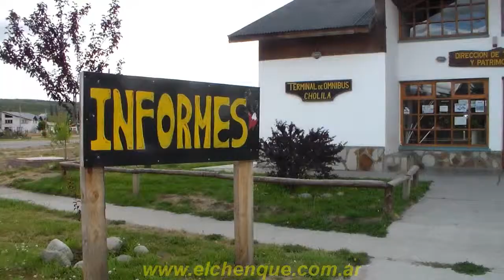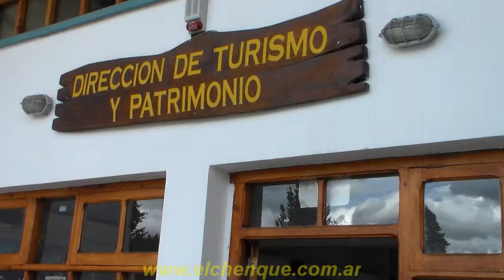«Centro de Informes Turísticos -Cholila 2014-»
En el aniversario número 69 de la localidad de Cholila se firmó un convenio para la instalación de un Centro de Informes Turísticos en la localidad de Cholila,
Cholila, con sus cuatro valles de hermosos entornos, lagos, ríos y cerros.
Los sitios históricos como la Cabaña de Butch Cassidy quién hace más de 100 años eligió éste lugar para vivir, quedando como testimonio arquitectónico en el valle de "El Blanco", la antigua vivienda que hoy podemos apreciar.
Actividades como la pesca deportiva, cabalgatas, trekking, kayak son algunas de las opciones que nos brinda Cholila y sus valles, además del majestuoso entorno la tranquilidad necesaria para su disfrute.
14 de Enero 2014. El Hoyo, Chubut, Argentina.